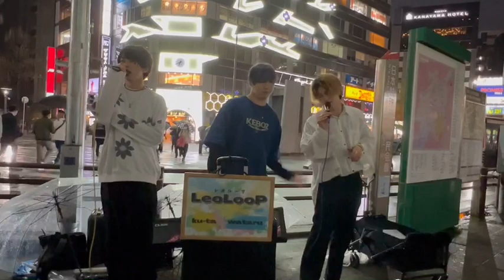Story LeoLooP＆りくし